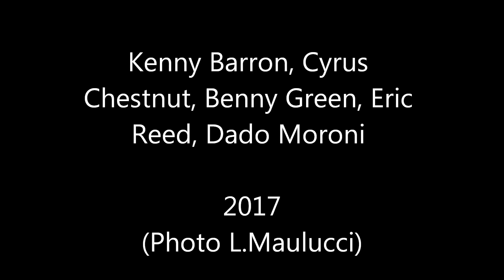Kenny Barron, Cyrus Chestnut, Benny Green, Eric Reed, Dado Moroni - (photo L.Maulucci)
Kenny Barron, Cyrus Chestnut, Benny Green, Eric Reed, Dado Moroni

Pescara, 2017
(photo L.Maulucci)